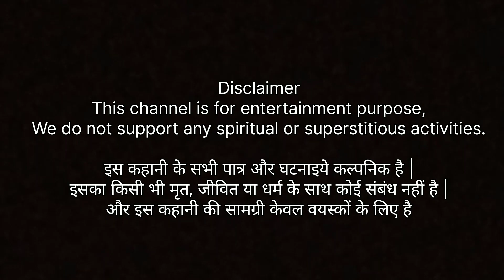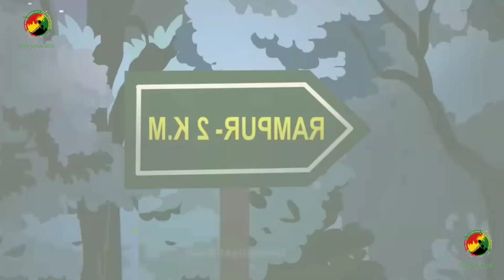रामपुर में दो अनजानी लाश | horror story | Hindi horror story | Hindi kahaniyan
storyplanet0
horror story
haunted
Hindi horror
Hindi story
Hindi

real horror stories, horror story, horror
stories, true horror stories, horror, scary
stories, horror stories in hindi, hindi horror
stories, scary story, hindi horror story, hìndi
sCary stories, horror story in hindi, scary
story in hindi, true horror story, hindi
stories, haunted stories in hindi, true scary
stories, hindi scary story, animated horror
stories, real horror, ghost stories, bhoot ki
kahani ,bhutiya kahani, bhoot wali
kahani,horror story in hindi,daravani
kahaniyan,bhoot story, bhoot ki
kahaniyan,bhoot ki story,daravani
kahani,bhutiya story,horror stories in
hindi,horror kahani,darawani kahaniya,ghost
story in hindi,șहॉरर स्टोरी,real horror story in
hindi ,horror cartoon in hindi,horror
kahaniyan,horror story,horror story hindi

credit
Dreamlight Hindi
                   Discription